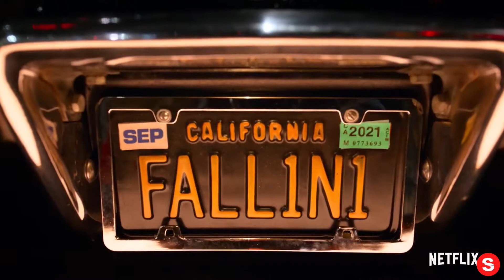Lucifer Final Season | Date Announcement | Netflix... IN REVERSE!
Please enjoy our videos, Lucifer Final Season | Date Announcement | Netflix... IN REVERSE!

All bad things must come to an end. The final season of Lucifer premieres on Netflix September 10th.